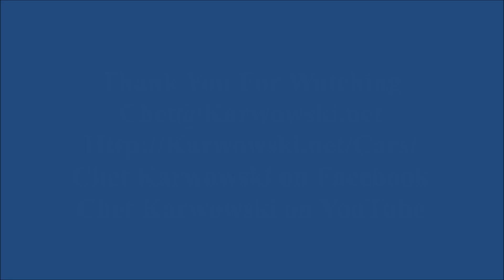20240830 - Kissimmee, Florida - 11.5 Minute Walk Around Slideshow Video of the Cars Seen During the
11.5 Minute Walk Around Slideshow Video of the Cars Seen During the Walk Around at the Old Town Friday Evening Muscle Car Cruise in Kissimmee, Florida 30 August 2024.

You can also check my Facebook for the images and links to the Videos.